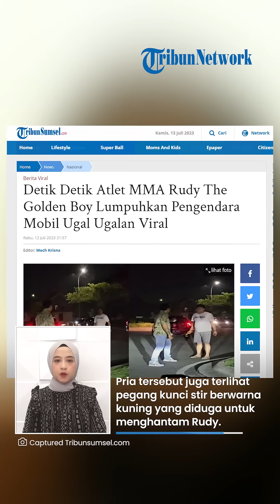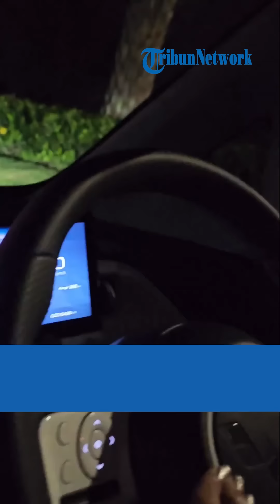DETIK-DETIK Atlet MMA Rudy The Golden Boy Lumpuhkan Pengendara Ugal-ugalan, Kaki sampai Kejang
Ternyata, sosok pria tersebut merupakan mantan atlet mixed martial arts (MMA) bernama Rudy The Golden Boy.

Dari unggahan Instagramnya pada Rabu (12/7/2023), permasalahan itu dipicu serempetan mobil di jalan.

vo

Di awal video, pria berkaos putih tampak turun dari mobil merah langsung mengampiri sosok Rudy Golden.

Pria tersebut juga terlihat memegang kunci stir berwarna kuning yang diduga untuk menghantam Rudy.

Lalu terjadi cekcok antara keduanya hingga berujung saling tunjuk.

Rudy yang jago dalam hal bela diri lantas mengeluarkan teknik dengan menjatuhkan pria tersebut ke pinggir jalan.

Hanya selang beberapa detik, pria itu dapat dilumpuhkan hingga kakinya terlihat kejang.

Dalam keterangannya, Rudy mengatakan bahwa jika pria tersebut berkendara dengan ugal ugalan.

Bahkan, nyaris menyerempet dirinya yang saat itu bersama istri dan anak.

Saat diklakson, pria berkaos putih itu tak menggubris dan malah menantang Rudy.

"Ni orang nyetir mobil ugal-ugalan, hampir nyerempet saya yang sedang sama anak istri, saya klaksin dia makin kencang, dia salip saya kejar, saya klakson lagi, dia buka kaca, ngoech suruh minggir akhirnya dia berhenti depan saya, debat debat debat, dan akhirnya ada kejadian ini, cukup melumpuhkan ajah sih ga perlu ada pemukulan atau tendangan, kontrol 2 tangannya takedown siku di leher, hati hati di jalan teman, jangan nyetir dalam posisi habis minum alkohol dan sambil merokok membahayakan nyawa orang lain," tulis Rudy.

Namun Rudy tak menjelaskan dimana insiden itu terjadi.

(Tribun-Video.com/TribunSumsel.com)

Artikel ini telah tayang di TribunSumsel.com dengan judul Detik Detik Atlet MMA Rudy The Golden Boy Lumpuhkan Pengendara Mobil Ugal Ugalan Viral,

VP:Ni'am